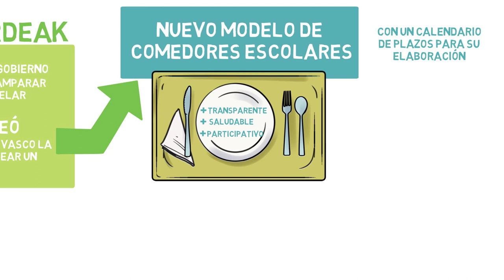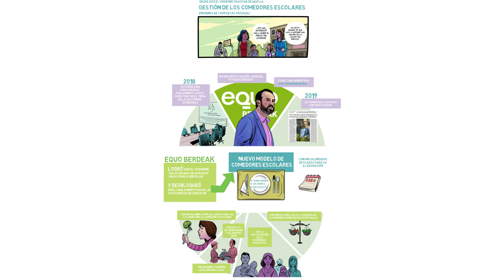Por un nuevo modelo de comedores escolares en Euskadi, más transparente, saludable y participativo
Te contamos como nuestro candidato Joserra Becerra se ha implicado de lleno para conseguir que se impulse un nuevo modelo de comedores escolares en Euskadi, más transparente, saludable y participativo que use productos de cercanía